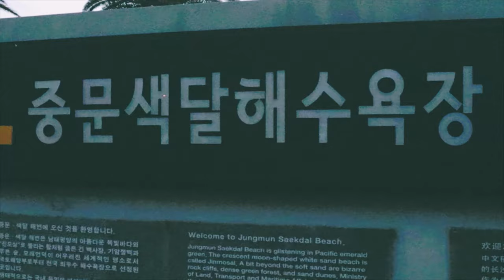[VLOG] 신혼부부와 친구커플들의 제주도여행 / JEJU ISLAND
제주도 너무 재밌네요

촬영장비: EOS 6D MARK2
렌즈: 24-70 신계륵
편집프로그램: PREMIERE PRO